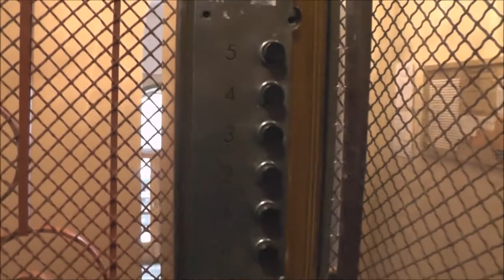Classic ASEA traction elevator @ Rådmansgatan 59, Stockholm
Manufacturer:
Installation year:
Current moderniser:
Latest modernisation year:
Serial Number:
Capacity: _Kg (_lbs.) - _ Persons
Floors: _ =

Location: Rådmansgatan 59, Stockholm (Vasastan) SWEDEN!